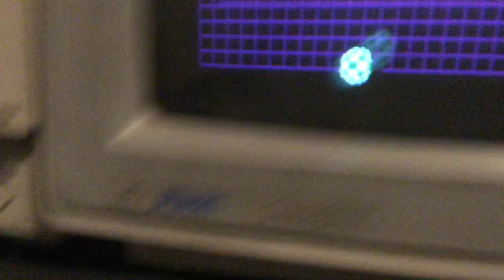Atari 1040STf Ball Demo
This ball demo was designed for other devices but it works on our 1040stf so i decided to record it :)